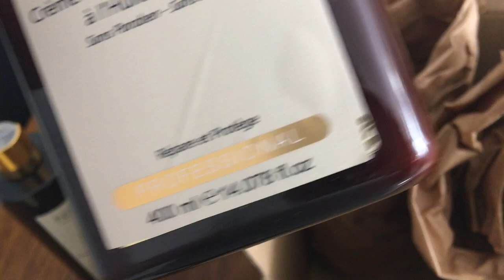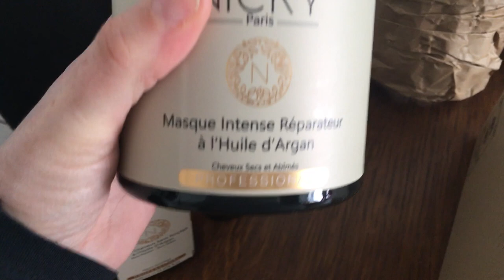VLOG FAMILLE J'ai mes produits Nicky Paris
VLOGS quotidiens postés directement le soir même !

Au plaisir.